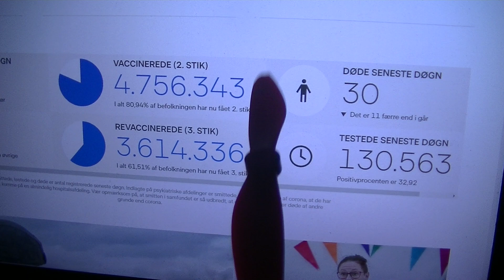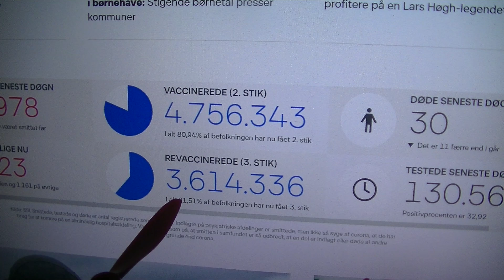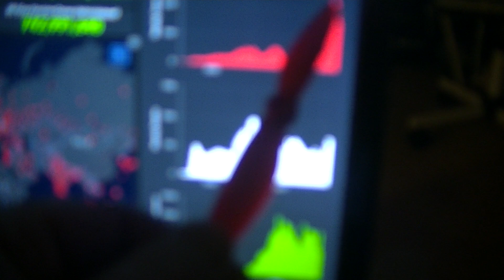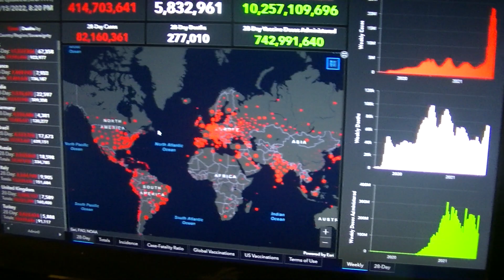MongoTV_4349 - Del 333 - FORBEREDER MIG PÅ CORONAVIRUS UDBRUD I KØBENHAVN - Positivprocent 32,92%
DEL 333 - Kom godt igennem TIRSDAG NAT. Positivprocent 32,92% er rekord høj igen, næsten 33%. Ud af 130.500 corona PCR test. Så det er nææsten 1/3 af alle der lader sig teste, som har den omicron coronavirus. Der kommer nok ikke så mange mere af de her coronavirus i fremtiden, men nok lidt flere endnu, de næste par uger og få måneder, som frem til forår og sommer. Klokken den er 23 om lidt, og jeg vil tilbage til min seng og se Tintin tegnefilm på Netflix :-) Godnat.